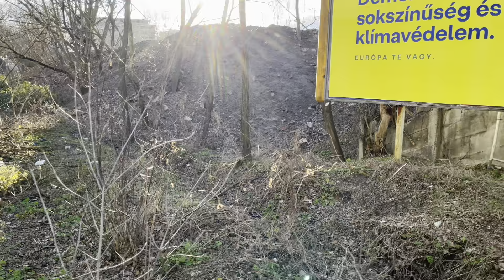21 ÉVE HALOTT VASÚTI HÍD BUDAPESTEN...VALAMIKOR KÖZVETLEN VONAT VOLT ITT AZ ESZTERGOMI VONALRÓL